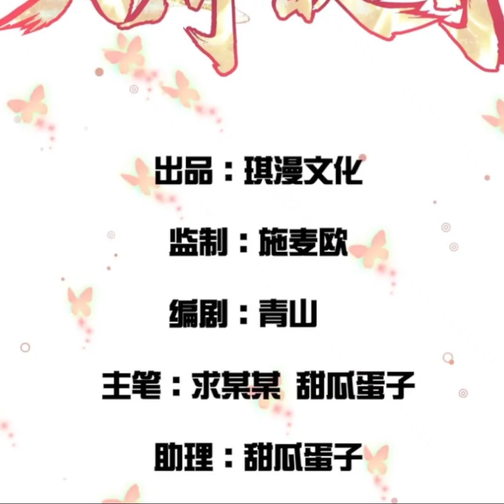After 10000 years I will do whatever I want | Chapter 24 | English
After 10000 years I will do whatever I want | Chapter 24

××××××××××Associated Names××××××××××

I Will Do Whatever I Want in Ten Thousand Years
Wǒ Zài Yī Wàn Nián Hòu Wéisuǒ Yùwéi
我在一万年后为所欲为

××××××××××××× Summary ××××××××××××××

Wang Rui was an cultivator 10,000 years ago. The cultivation civilization in Tongxuan Continent 10,000 years ago was extremely prosperous. However, after encountering a catastrophe involving the invasion of extraterrestrial evil spirits, the immortal cultivation civilization in Tongxuan Continent suffered a major setback. Almost all the knowledge and people related to immortal cultivation were annihilated. Wang Rui reborn in the Young master of Wang family, Who has the same name "Wang Rui" as him after 10000 years.

Genre : Action, Drama, Fantasy, Shounen

After 10000 years I will do whatever I want Chapter 24, After 10000 years I will do whatever I want, After 10000 years I will do whatever I want chapter 24 english, After 10000 years I will do whatever I want 24, After 10000 years I will do whatever I want 24 english